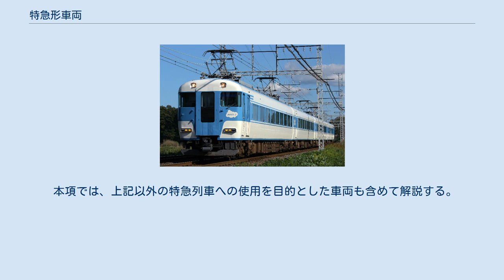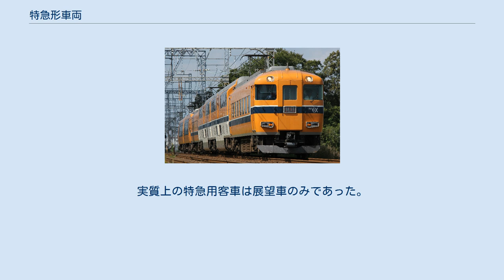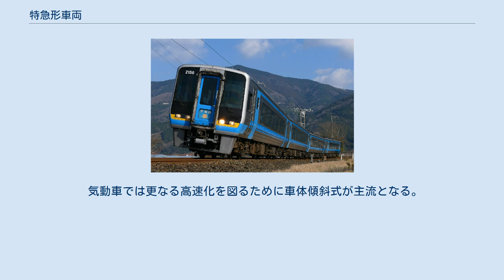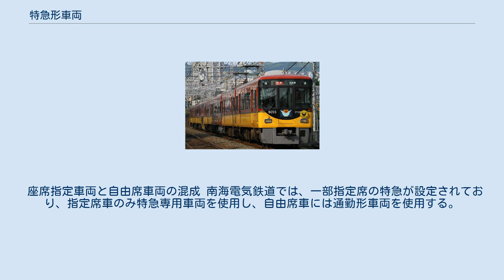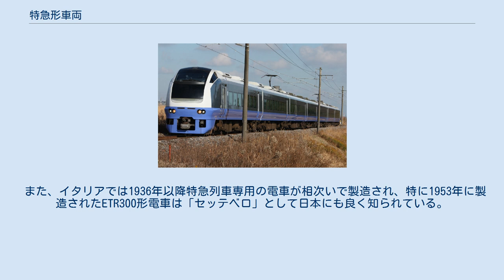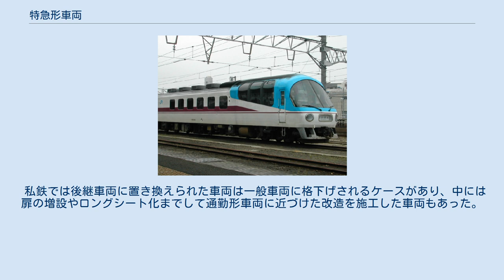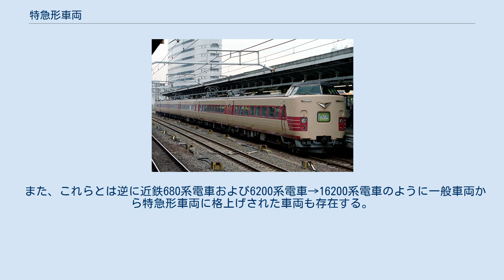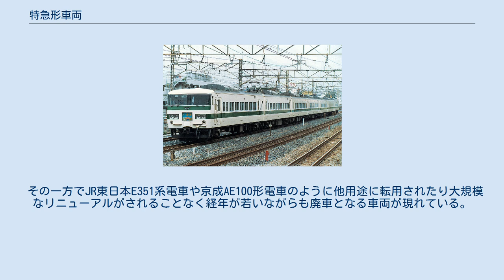特急形車両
特急形車両（とっきゅうがたしゃりょう）とは特別急行列車（特急）の運用を目的とした鉄道車両のこと。
座席車と寝台車の2種類がある。
 日本国有鉄道（国鉄）・JRの車両区分の一種であり、「原則として固定編成で使用するもので空気調和装置を備え、高速運転に適した性能を有する車両形式のもの」が特急形車両である。
 新性能電車および固定編成客車（新系列客車）、液体式気動車で採用された区分であり、旧型客車や新幹線車両には明確に分類されるものではない。
 本項では、上記以外の特急列車への使用を目的とした車両も含めて解説する。
 21世紀初頭の現在の日本における各社の特別急行列車（特急）は、目的により2つに分けられる。
1つは運行区間を最短時間で結ぶ高速列車であり、もう1つは観光路線などで快適な空間を提供する居住性を重要視した列車である。
 元来特別急行列車とは、文字通り非常に「特別」な列車であった。
日本での特別急行列車の英語表記は"Limited express"が用いられるが、これは限定された上流客が利用する急行列車的な意味合いが強い。
1970年代頃からの特急列車の大衆化が始まる前は、廉価だが遅い普通列車・普通列車よりも停車駅が削られ、サービス列車的な色合いが強かった準急行列車（準急列車）・車内設備は普通列車や準急列車と大差ないが、速達化された急行列車・さらに停車駅が削られ、車内設備も豪華な特急列車というように差別化されていた。
特急列車は急行までとは違い、特別な地位にいなければ乗車できない存在だった。
旧国鉄が運行させた最初の特別急行列車であった1・2列車は国際連絡列車を意図したことから、単なる車両の寄せ集めではなく、当時の新式車両により組成していた。
編成は一等・二等車のみとし、展望車でもいわゆる「桃山式」と呼ばれる豪華な純和風の内装になっていたとされる。
 但し、その後3・4列車では座席車を三等車のみで編成を組成し、戦後は「特ハ」と通称される特急用三等車を設計・製作したこともあることから、必ずしも豪華さのみが強調される訳ではなかった。
 戦後しばらくは特急列車は特別な存在であり続けたが、1970年代に入ると「エル特急」や国鉄185系電車の登場など特急列車の大衆化が進行し、庶民が気軽に乗ることができるようになると前述のように「特急列車」は最速達列車と快適な空間を提供する豪華な列車とに分化した。
前者は函館本線の「カムイ」や常磐線の「ひたち」・「ときわ」、北陸本線の「サンダーバード」などであり、後者は「北斗星」・「カシオペア」・「トワイライトエクスプレス」などの豪華寝台特急や九州旅客鉄道（JR九州）に多く存在する観光特急列車などである。
特にJR九州の観光列車の場合、非常に速度が遅い列車もあり（『海幸山幸』や『はやとの風』など）、前者とはコンセプトが決定的に異なっている。
 鉄道各社はこれらの要素を考慮し、それぞれ個性的な特急形車両を製造している。
 JR西日本683系の普通車車内 横から見た近畿日本鉄道における特急形車両（21000系）と通勤形車両（2610系）との対比。
通勤形車両は扉が多く、多くの利用客が乗車することを前提としているに対し、特急形車両は扉が少なく、着席利用を前提としている（五位堂検修車庫にて撮影） 特別急行列車に専用で使用される車両には、一般の車両に比べ、その設計コンセプトに明らかな特徴が伺える。
長距離、長時間の乗車が想定されるため、特に居住性の部分での改善がみられる。
停車駅が少ないことを前提にして客用扉の数が少なく、デッキを設けて客室との分離をはかったものが多い。
また、定員乗車を前提として台車のバネを十分に柔らかくして乗り心地を改善したり、キーストンプレートを用い、騒音の減少を図るなどの措置がとられている。
空調設備を取り付け、さらに窓を固定式にすることにより、年間を通じて車内の温度を一定に保つといった措置も比較的早い時期から行われていた。
 小田急電鉄の2300形電車は4両固定編成であったが、中間車両には客用扉の無い設計であった。
東武鉄道の5700系においては、客用扉を車体端に持って行くなどの工夫が見られる。
無料列車に使用されるものでは、阪急の6300系は特急運用が中心に設計され同じく客用扉が両端に寄っている。
 また、高速でも安定した走行が出来るように、重心を低くとった物も多い。
国鉄の151系電車においては、屋根上の高さが3350ミリと一般設計の3650ミリより30センチも低くなっていた。